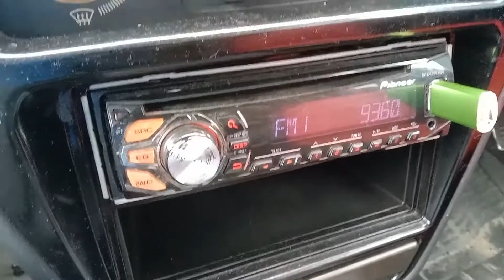RTM Radio Klasik 93.6 MHz Gunung Ledang ( Melaka / Johor Utara ) Terima Isyarat Dari Ulu Tiram Johor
Frekuensi : 93.6 MHz
Kekuatan : 1kW
Tapak Pemancar : Gunung Ledang Johor
Lokasi : Mawar Ulu Tiram Johor
Jarak : 158km